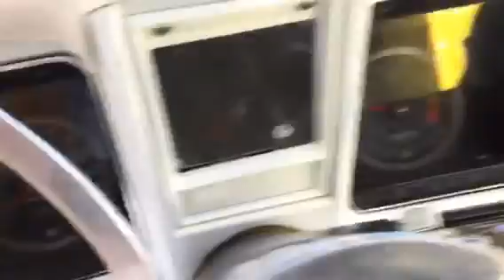1969 Camaro yellow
RestoMod -SYC